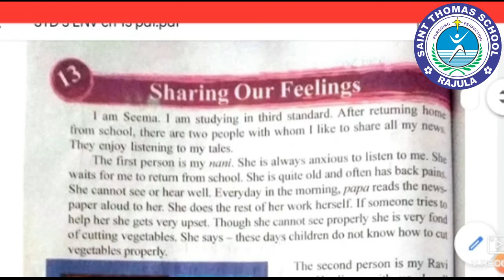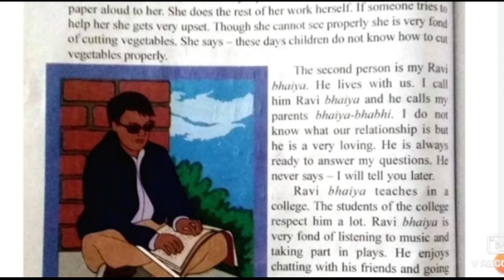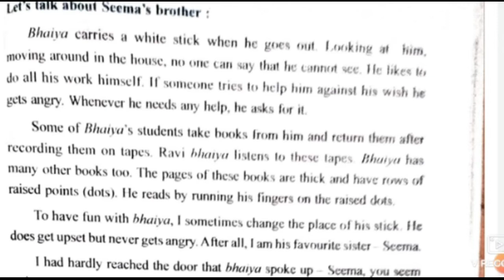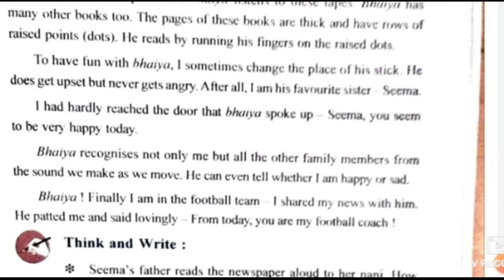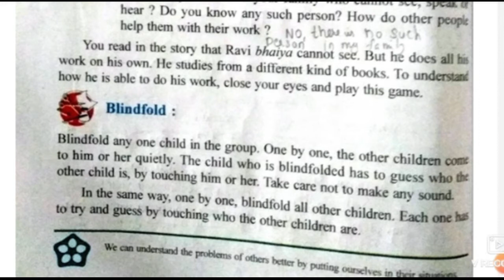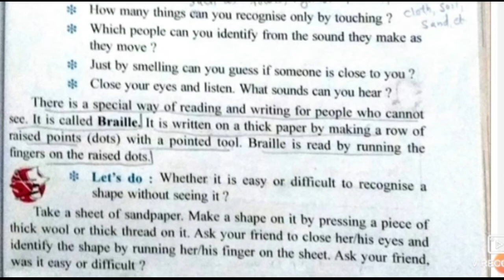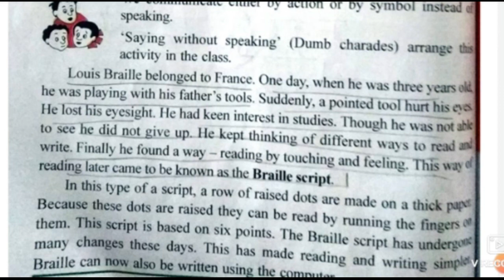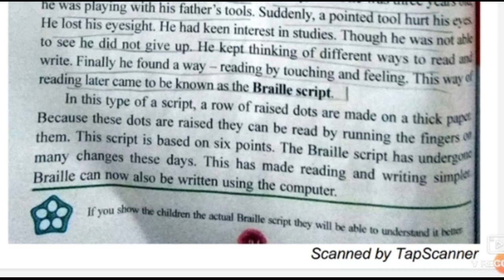STD.3, ENV, CHAP.13 (Sharing Our Feelings)